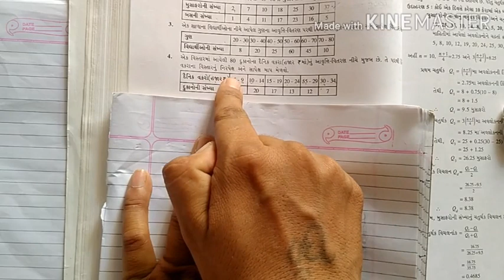સ્વાધ્યાય 4.1 (1થી 4) દાખલા.